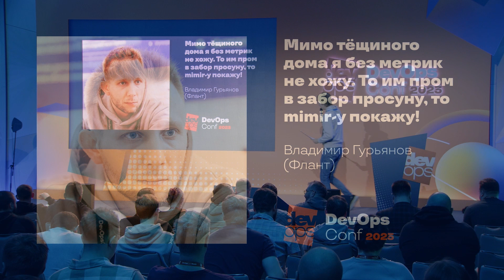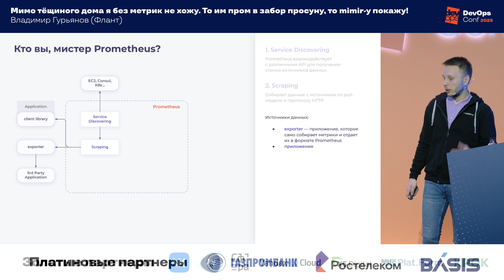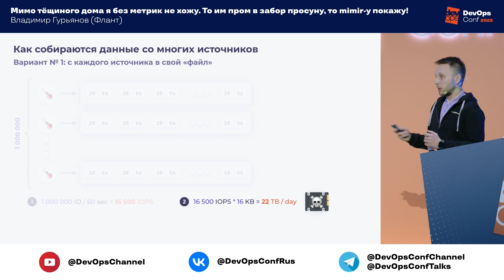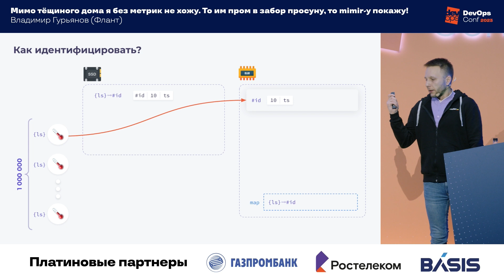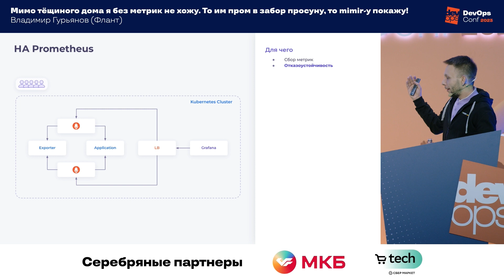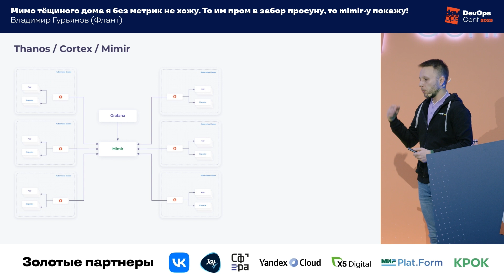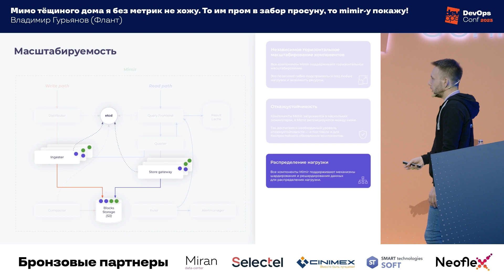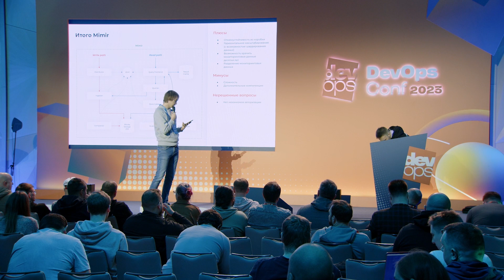Мимо тёщиного дома я без метрик не хожу / Владимир Гурьянов (Флант)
Конференция для инженеров и всех, кто должен понимать инженеров DevOpsConf 2023

Сложно представить современный проект без системы мониторинга. Prometheus стал здесь стандартом де-факто.